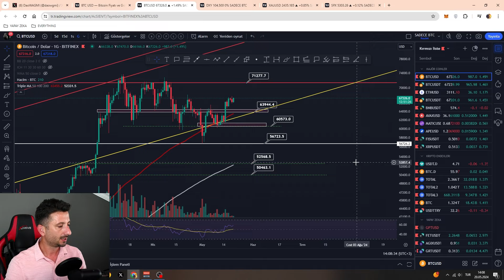ALTIN DXY BTC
🚀 Hoş geldiniz DaoWAGMI Topluluğu'na! Günlük canlı yayınlarımızda Paradigma programında bitcoin, kriptoparalar ve teknik analiz üzerine derinlemesine konuşuyoruz.
Yatırım dünyasının heyecan verici ve dinamik tarafını keşfetmeye hazır mısınız? 💡📈

-5dk Analiz videoları gün içerisinde çok vaktinizi almadan coinin projesi ekibi ve destekçileri hakkında bilgilendirip sonrasında hızlıca teknik analizine geçiyor ve
        -Nereden alınır?
        -Nereye kadar gider?
        -Nerede satılır? sorularına cevap veriyoruz.

Gel, bilgi ve deneyimlerimizi paylaşalım, birlikte öğrenelim!

YASAL UYARI!

Yatırım danışmanlığı hizmeti, aracı kurumlar, portföy yönetim şirketleri, mevduat kabul etmeyen bankalar ile müşteri arasında imzalanacak yatırım danışmanlığı sözleşmesi çerçevesinde sunulmaktadır. Burada yer alan yorum ve tavsiyeler, yorum ve tavsiyede bulunanların kişisel görüşlerine dayanmaktadır. Bu görüşler, mali durumunuz ile risk ve getiri tercihlerinize uygun olmayabilir. Bu nedenle, sadece burada yer alan bilgilere dayanılarak yatırım kararı verilmesi, beklentilerinize uygun sonuçlar doğurmayabilir.
      Ulaşmış olduğunuz bu hesaptaki gerek sözel gerekse de grafik bilgiler ulaşılabilen ilk kaynaklardan iyi niyetle ve doğruluğu, geçerliliği, etkinliği velhasıl her ne şekil ve surette olursa olsun herhangi bir karar dayanak oluşturması hususunda herhangi bir teminat, garanti oluşturmadan yalnızca bilgi edinilmesi amacıyla toplanmıştır.
DaoWAGMI hesabı hiçbir şekil ve surette ön ihbara ve/veya ihtara gerek kalmaksızın söz konusu bilgileri değiştirebilir ve/veya ortadan kaldırabilir. Genel anlamda bilgi vermek amacıyla hazırlanmış olan işbu video kapsamında bilgiler hiçbir şekil ve surette DaoWAGMI hesabının herhangi bir taahhüdünü tazammun etmediğinden, bu bilgilere istinaden her türlü özel ve/veya tüzel kişiler tarafından alınacak kararlar, varılacak sonuçlar ve oluşabilecek her türlü riskler bizatihi bu kişilere ait olacaktır. Hiçbir şekil ve surette ve her ne nam altında olursa olsun, her türlü gerçek ve/veya tüzel kişinin gerek doğrudan gerek dolayısı ile uğrayacağı maddi ve/veya manevi zararı, kâr mahrumiyeti, velhasıl her ne nam altında olursa olsun uğrayabileceği zararlardan hiçbir şekil ve surette DaoWAGMI hesabı sorumlu tutulamayacaktır.